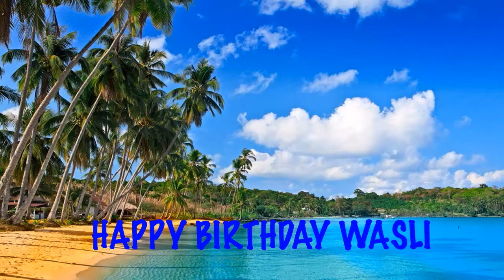Wasli Birthday Song Beaches Playas